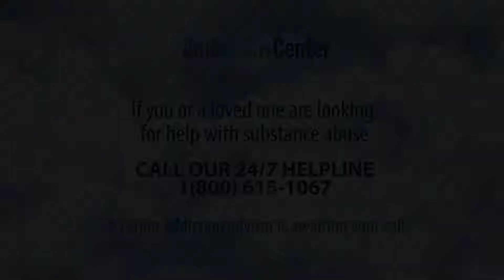What Are The Symptoms Of Long-Term Addiction To Opioids - 24/7 Helpline Call 1(800) 615-1067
What Are The Symptoms Of Long-Term Addiction To Opioids
Long-term opioid addiction instigates a myriad of negative consequences to the health of an individual, ranging from the physical to the psychological aspects. Aside from the altered brain functions and systems, opioid addiction can also cause changes to the appearance and behavior of the addict such as weight loss, mood swings, frequent sweats and chills, nausea, vomiting, diarrhea, roughening of the skin, and acne. Worst is that it stirs organ damages and death.